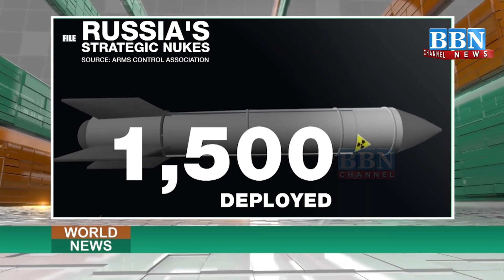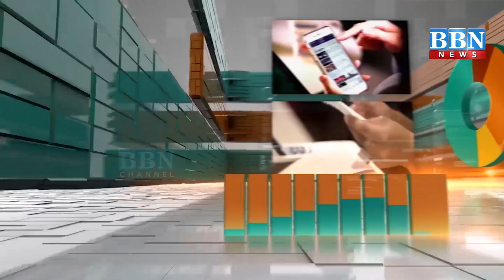World News 21st January 2023 | BBN NEWS